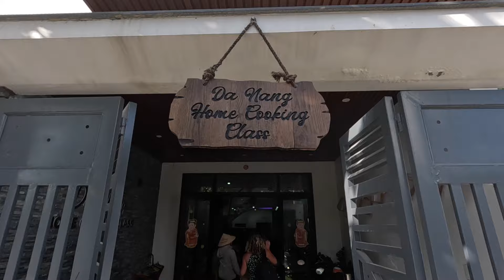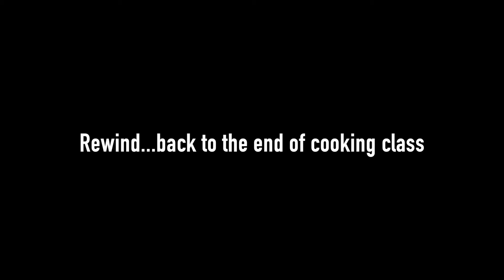Cooking Like Chefs - Cooking Class in Da Nang Vietnam!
We love to eat in Vietnam, so we decided we should also cook in Vietnam!  What better than a cooking class in Da Nang, to round out our Vietnam experience!  The Da Nang Home Cooking Class was more than a cooking experience.  We visited an organic garden in the city, a local market and then headed to the kitchen to cook up a storm.  We had a blast, learning new culinary skills, challenging each other to see who could make more (and better) spring rolls and just spending time with some of the sweetest people in Da Nang!
Meeting Sandy and experiencing her amazing energy, was a highlight of our day!  Being able to cook and then eat the amazing food that we have been loving in Vietnam, was so fantastic.  We hope to take these skills and recipes home with us and we hope that you will enjoy!
We found that this was actually one of our favourite things to do in Da Nang, Vietnam!  So if you are looking for something fun and different to do while in Da Nang, we hope you check out this video and see if this experience might be for you!!
Cheers!! 🥂

00:00 Introduction
00:47 Visiting a City Garden
03:07 Bac My An Market, Da Nang
03:45 Cooking Class Begins!!
13:54 Vietnamese Coffee Making Class!
15:43 Wrap up & Cooking Class Details